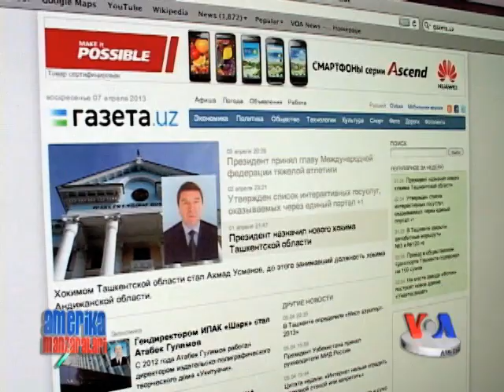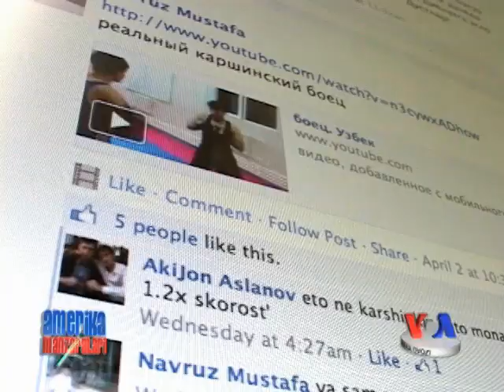2013 yilnomasi - Markaziy Osiyo internetda - amerikalik olima bilan suhbat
"Amerika Manzaralari" dasturidan, intervyu 2013-yilning mart oyida olingan